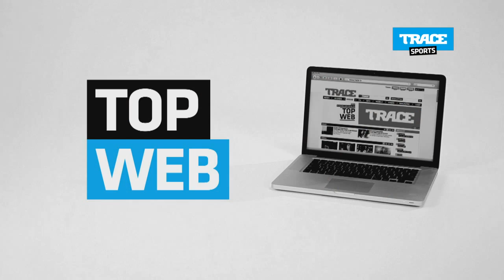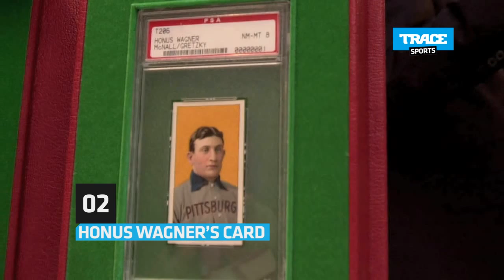Top Web: Les souvenirs sportifs vendus sur Ebay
Cette semaine, le Top Web est consacré aux souvenirs sportifs vendus sur Ebay.